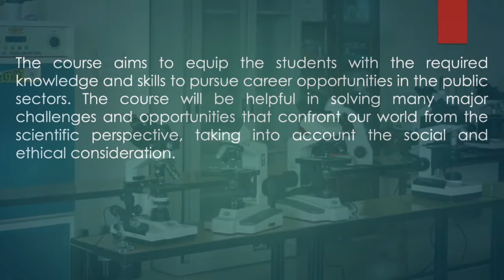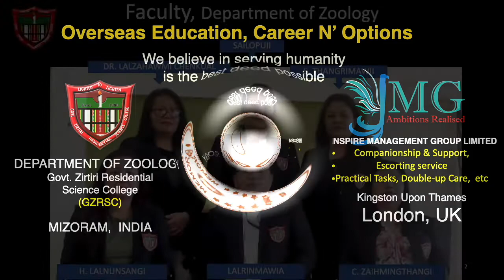Deptt of ZOOLOGY, GZRSC, Mizoram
Course Structure, Subject Combination  and outcome